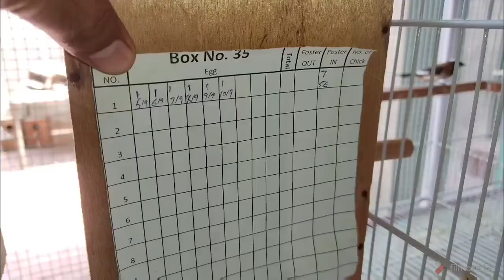Gouldian breeding performance 2020 Part 3